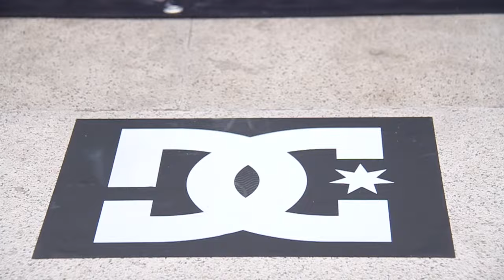Best Trick Iquique | DC Shoes x Pivot Skate Mag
Les dejamos toda la cobertura de lo que fue el primer Best Trick DC Shoes x Pivot Skate Mag que realizamos en la ciudad de Iquique junto a varios locales en un spot bien complicado, pero para las maquinas no hubo problema y le bajaron terribles trucos, les dejamos el video y fotos de lo que fue esta buena tarde de skate con buenos premios cortesia de DC Shoes!

Ganadores!

1º Diego Alexander – Flip FS y SW Flip

2º Freddy Ponce – Hellflip

Disfruten!